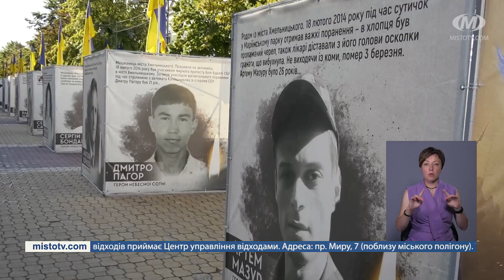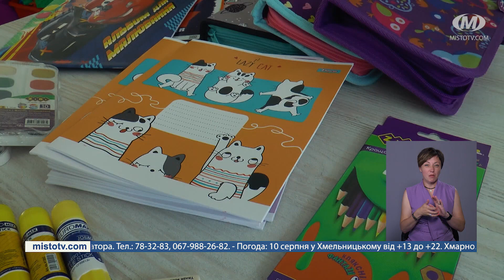НОВИНИ МІСТА 09/08/2023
Новини Хмельницького за 9 серпня 2023 року